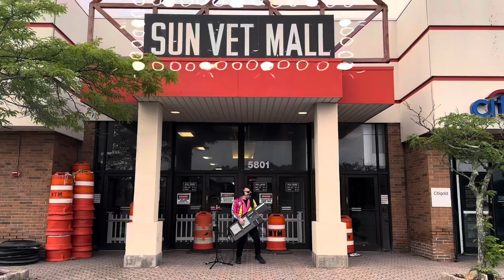Chromeo feat. La Roux - Replacements (Live Keylluitine Remix)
One of my favorite bands, @chromeo ran a remix contest for their new tune “Replacements” featuring @larouxofficial . I only found out about it a few days before the deadline but I had to do a live remix on the keylluitine!